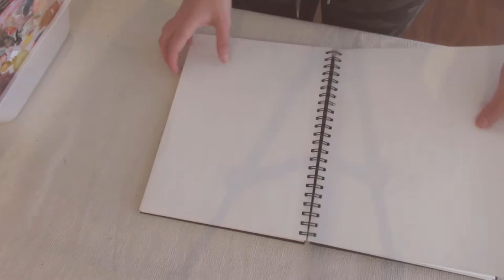Raquetas 🎾 de tenis antiguas decoradas con ilustración de flores.🌺//vintage raquets with flowers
Hola a todos por aquí!!, en este vídeo combino dos cosas que amo, el tenis y las antigüedades. Estas raquetas de tenis son de madera!! pueden creer la antigüedad!? me parecieron hermosas para hacer algo con ellas y esto se me ocurrió!
Cuéntenme que otra cosa se podrá hacer con raquetas!!? los leo!